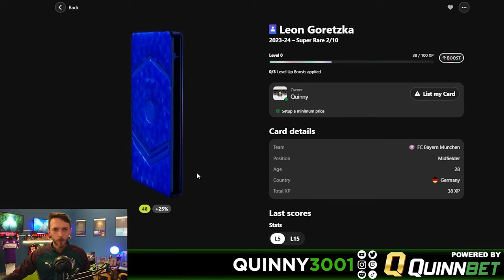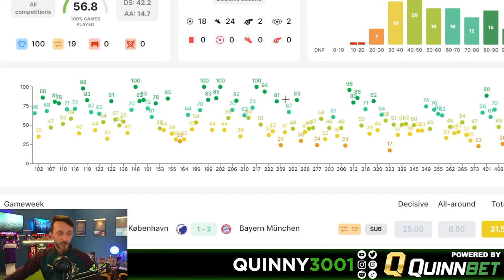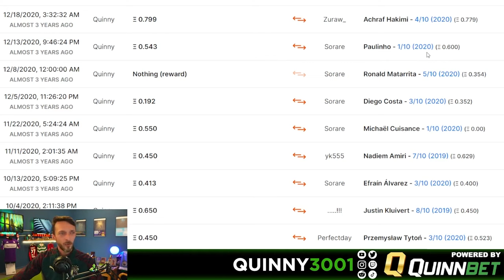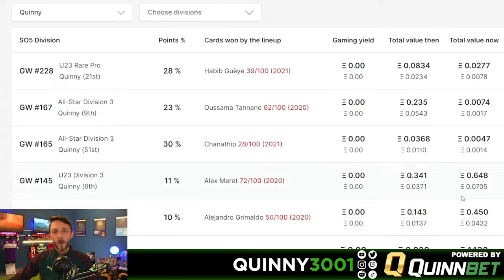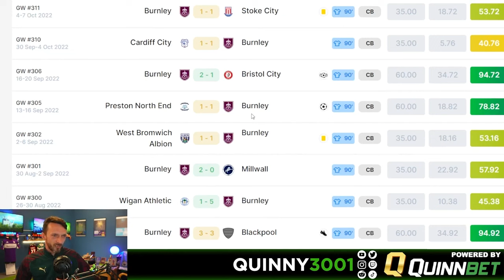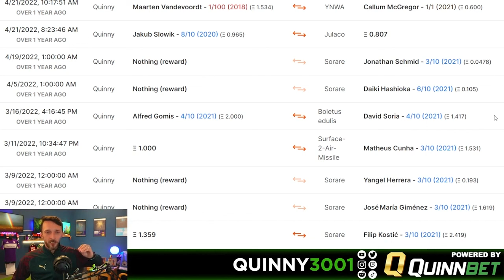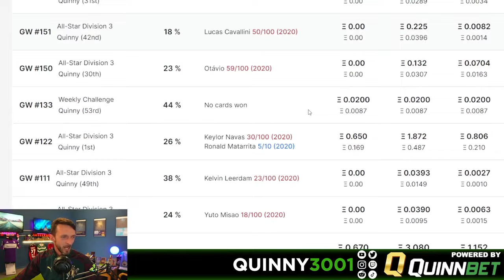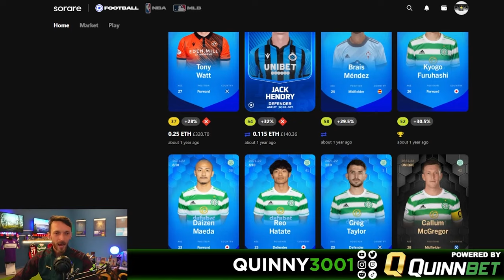Sorare Trading Into Super Rares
This video I celebrate bringing in a long term target and go through my history of trying to get this card and moving up into the Super Rare Scarcity

UK Sports Welcome Offer: Get 50% Back as a Free Bet up to £35 Plus 10 Free Spins!
We've enhanced our Sportsbook Welcome Offer, giving new UK customers the opportunity to get 50% back as a Free Bet up to £35 plus 10 Free Spins! T&Cs apply | 18+ New UK Customers Only | BeGambleAware.org

(T&C's apply)

🚨NEW TO SORARE? START HERE!!